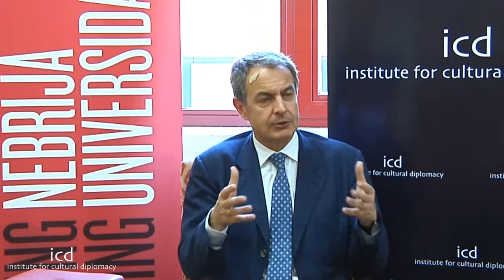José Luis Rodríguez Zapatero, Former Prime Minister of Spain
An interview with José Luis Rodríguez Zapatero, Former Prime Minister of Spain

The Madrid Symposium on Peace Building & Conflict Resolution
"The Promotion of World Peace through Inter-Faith Dialogue & Global Political Discourse"
(Madrid, Spain; July 15th - 17th, 2014)